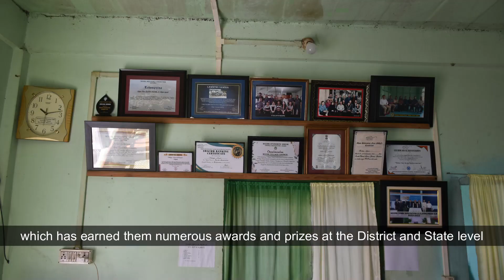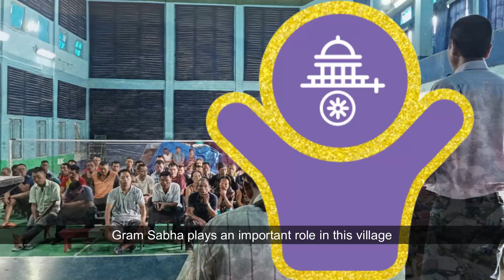Village with Good Governance - Ngopa (LSDG Theme-8)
This video is uploaded in the interest of the public.